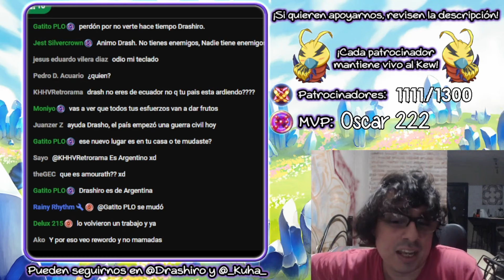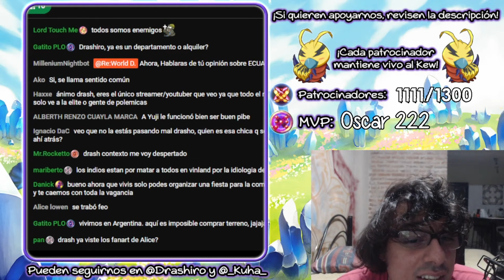Vinland Saga te mintió, si tenes enemigos.